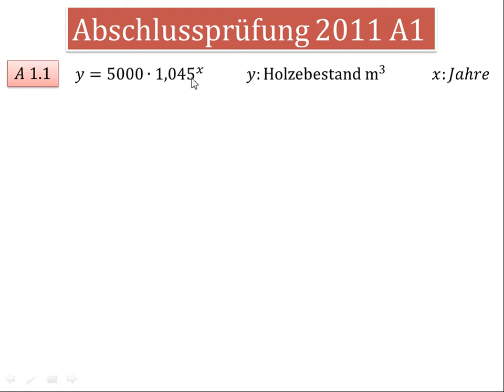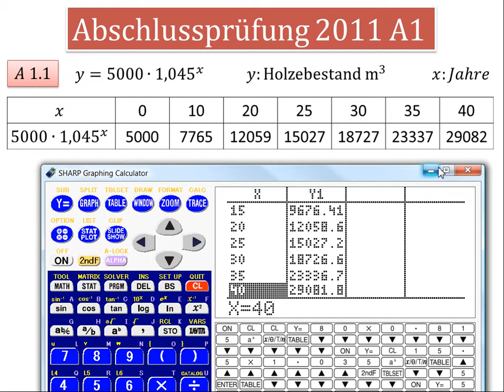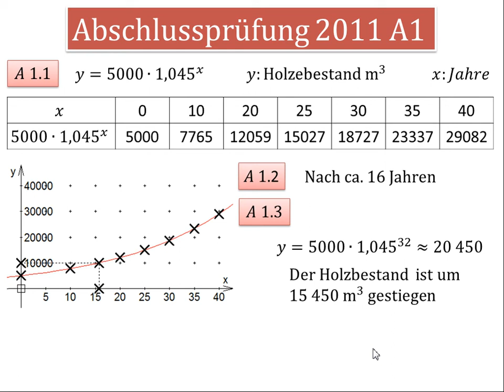AP 2011 A1 (Exponentialfunktion)